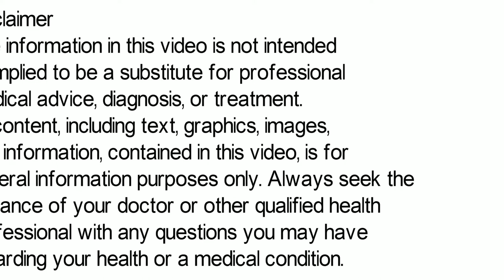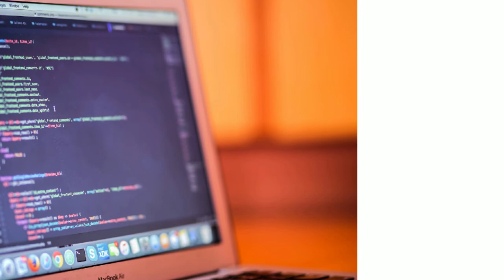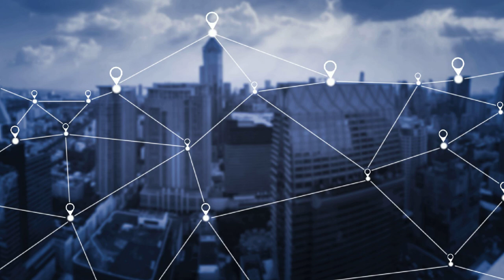Albendazole Oral Suspension ip, Albendazole Syrup, Albendazole Syrup Dose For child